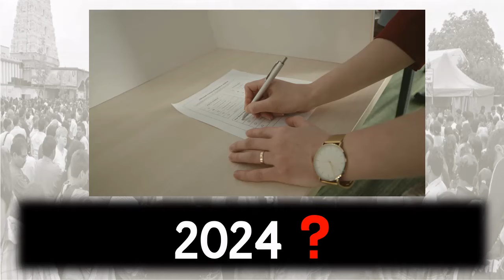රටේ ඉදිරි අනාගතය භාරකළ යුතු නව ජනපති කවුද ? SriLanka President #2024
බුද්ධිමත් ඡන්දදායකයෙක් වෙන්න! ඔබට ජය!

If you like this Video, Give Us your valuable feedback as a comment!

Music powered by BreakingCopyright:    • 🌆 Free cinematic Music - "Legends" by...